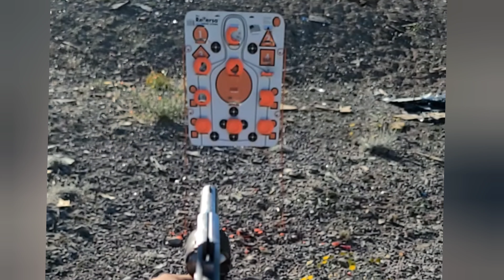Old west Guns in slow motion part 1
best slow motion footage of 2023

music
2WEI what a wonderful world